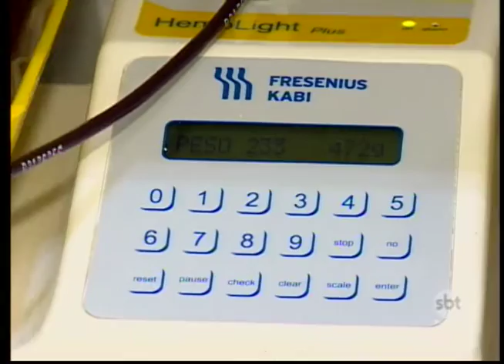SBT e Você 03/06/16 na íntegra | Artista plástico e grupo Trem das Onze